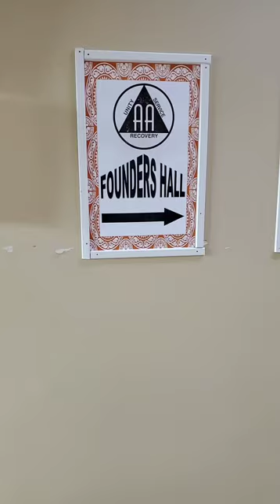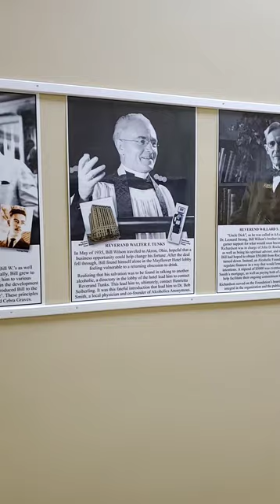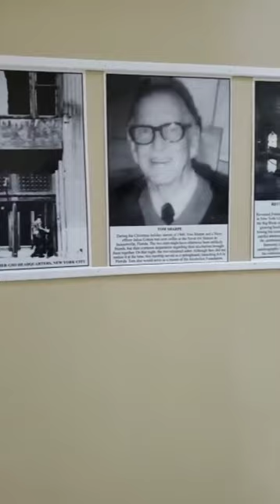"Founders Hall" at the Pompono Beach, Florida, A.A. Clubhouse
I had the great opportunity to attend a fantastic A.A. meeting at the Pompano Beach Group in Fort Lauderdale, Florida. This video is of "Founder's Hall" which is in the back of the clubhouse. Founder's Hall is an amazing compilation of photos from the early days of Alcoholics Anonymous.